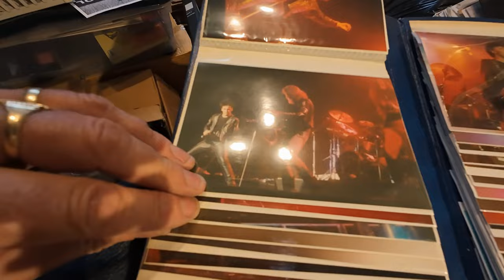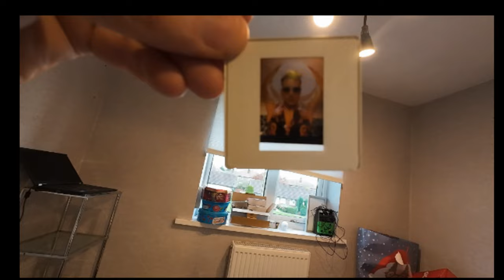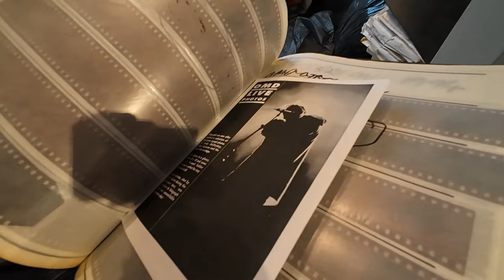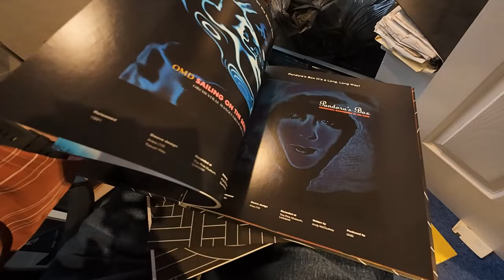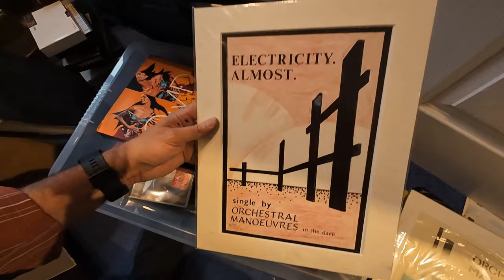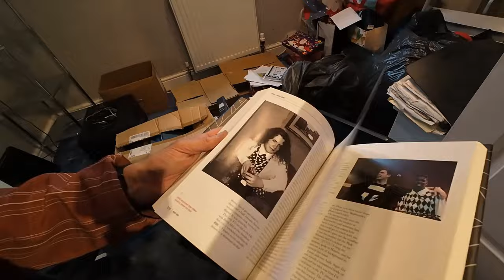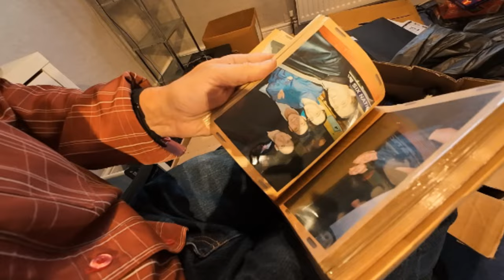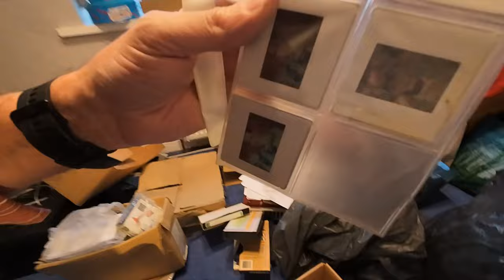OMD Collection: Photographs And Box Sets Part 4 Of 5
And more items in my Orchestral Manoeuvers in the Dark collection as I find some old photographs and look at some box sets and more collectible items.